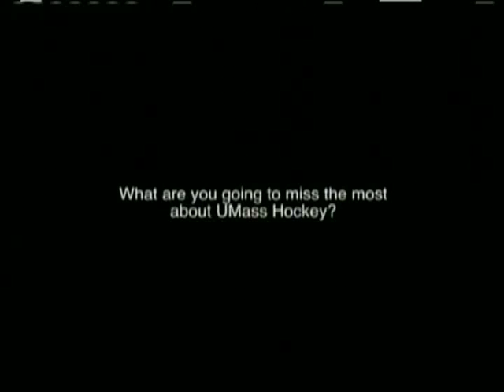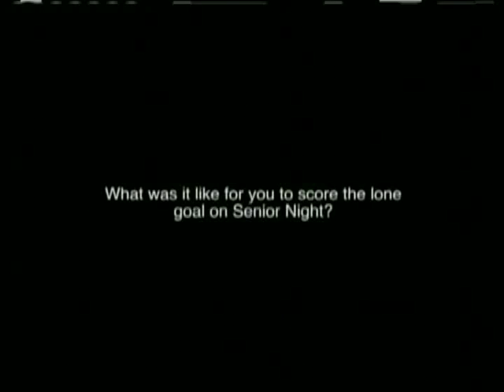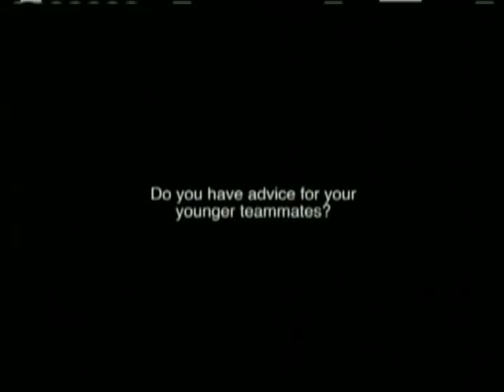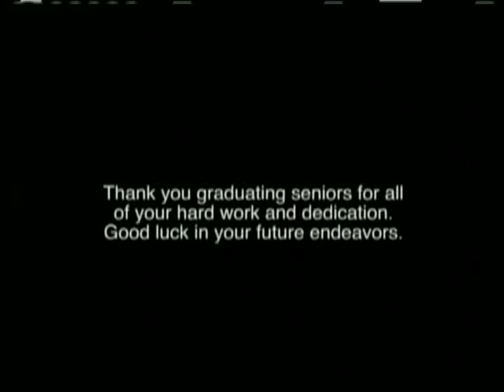UMass Sports Weekly 3-4-14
On this episode of UMass Sports Weekly, hosted by Casey Johnston, we discuss Mens Basketball vs URI and Dayton with Chris Podymaitis and Mark Daly. They also preview their upcoming games vs. Duquesne and Saint Louis. We also discuss the hot and undefeated starts for both lacrosse teams with in depth analysis from Jesse Mayfield-Sheehan and Jake Liberty. Tim Dennehey fills us in on the recent Boston sports headlines in the Boston Sports Report. We wrap up the show with Demi Foley and Marc Jean-Louis talking the rest of UMass sports headlines including mens hockey's start to the hockey east tournament and women's basketballs struggles through out the year. THIS...is UMass Sports Weekly!